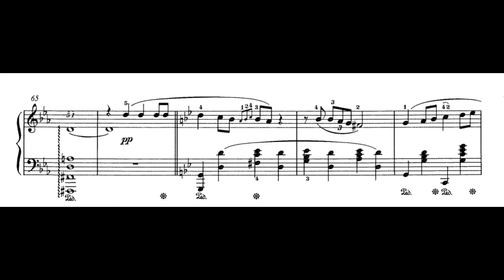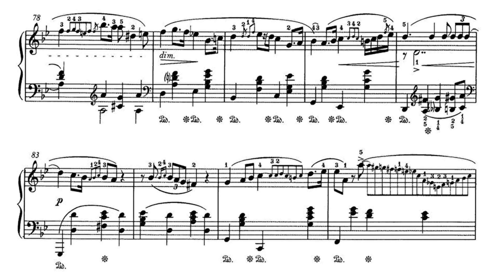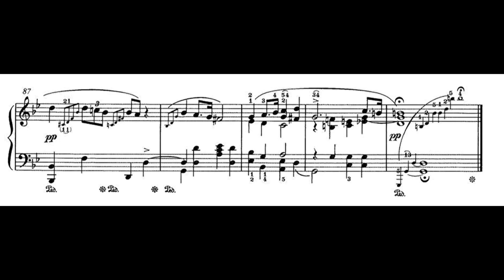ショパン ノクターン第11番 楽譜 ピアノ Chopin Nocturne op.37-1 piano score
ショパン28才の作品。
哀愁漂う雰囲気に、ショパンらしい旋律が続いていきます。
いぶし銀な曲となっております。

・【マズルカ第18番の主題による前奏曲】